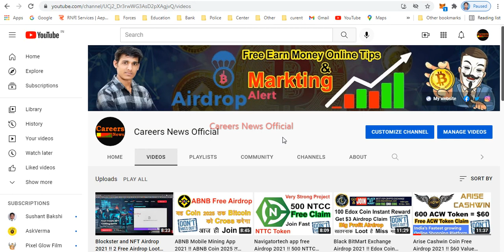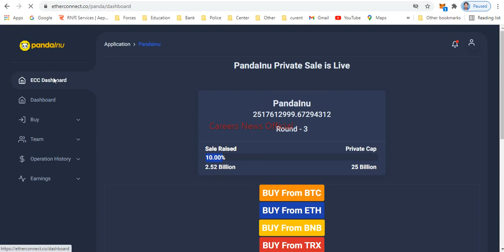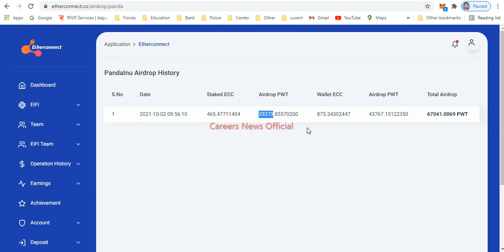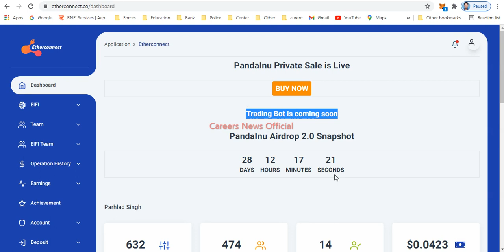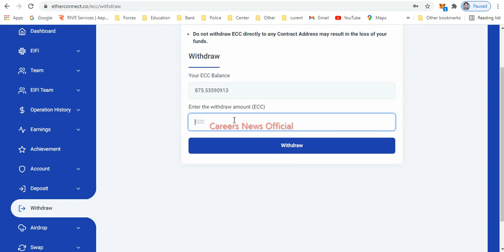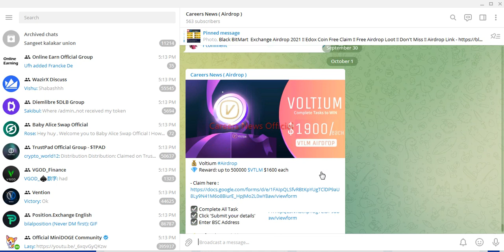Etherconnect Big Update Video 2021 !! PandaInu Airdrop Receive !! ECC DEX Upadte !! Don't Miss !!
ABNB Mobile Mining App 2021 !! ABNB Coin 2025 तक Bitcoin को Cross कर देगा !! Don't Miss !!

Navigatortech app free Airdrop 2021 !! 500 NTTC Coin Free Claim !! Don't Miss Very Strong Project !!

Black BitMart  Exchange Airdrop 2021 !! Edox Coin Free Claim !! Free Airdrop Loot !! Don't Miss !!

Arise Cashwin Coin Free Airdrop 2021 !! $60 Value Token Free Claim !! No Investment !! Don't Miss !!

Poison Exchange Free Airdrop 2021 !! like Position Exchange Token Airdrop !! Don't Miss !!

Sona Network Legit Free Airdrop 2021 !! 20 Token Daily Free Claim !! 100% Legit Airdrop Join Now !!

Zinari Coin Free Biggest Airdrop 2021 !! All Ready Listed Airdrop on Pancakeswap !! Don't Miss !!

ZeroPay Finance Airdrop 2021 !! $40 Value Token Claim Without Insvestment !! 100% Legit Airdrop !!

$50000 Earn in 2022 !! Free में लाखों कमाने के लिए इन Project को Join करो और मेहनत करो ! Don't Miss

Solana LXY Finance Airdrop 2021 !! 100 LXY Token Free Claim Without Investment !! Don't Miss !!

Pi Network का आया बहुत बड़ा Update 2021 !! Last Chance Create Pi Wallet and Save passphrase !!

Bondex Coin Mining Application 2021 !! Free Crypto Currency Mining Application Like Pi Network !!